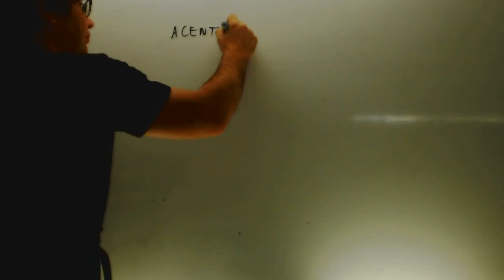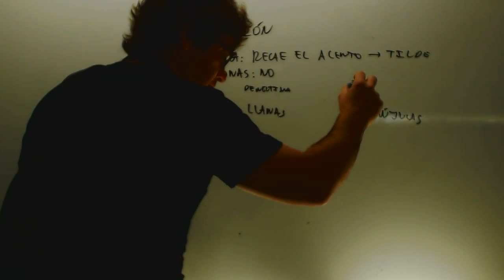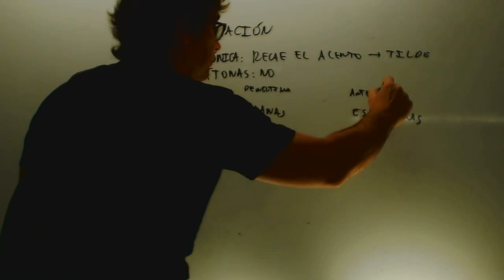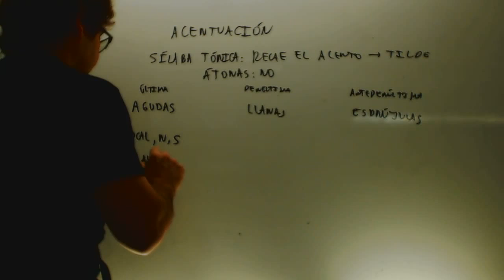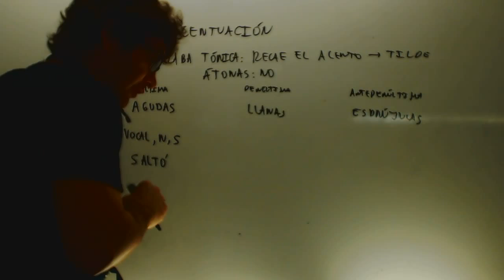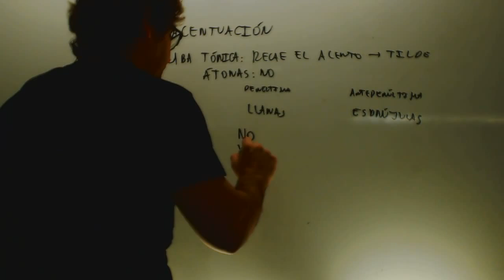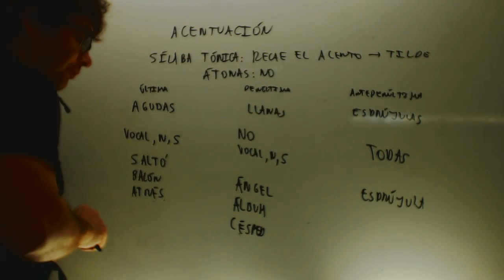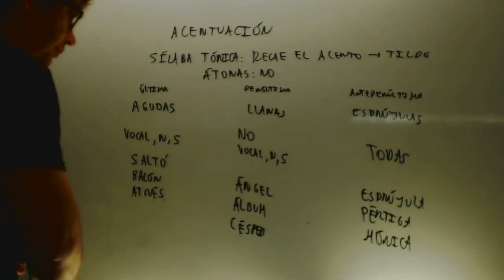Silaba Reglas generales de acentuacion Lengua 1 ESO Academia Usero Estepona